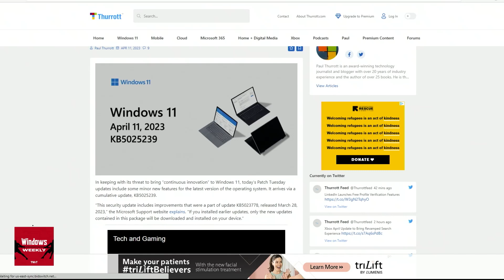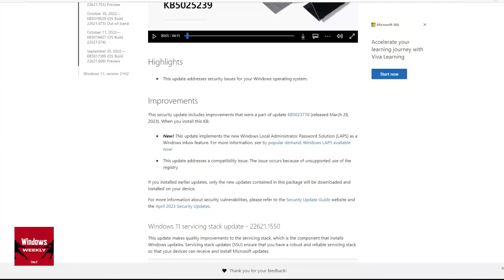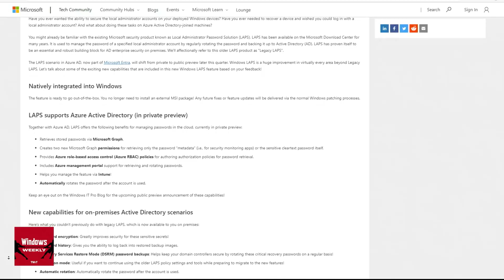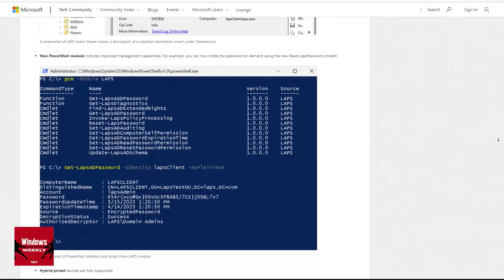Windows 11 KB5025239 Update Summary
On Windows Weekly, Paul Thurrott and Richard Campbell talk with Mikah Sargent about the KB5025239 update for Windows 11 and the flawed execution of the Local Administrator Password Solution.

Hosts: Paul Thurrott, Richard Campbell, and Mikah Sargent